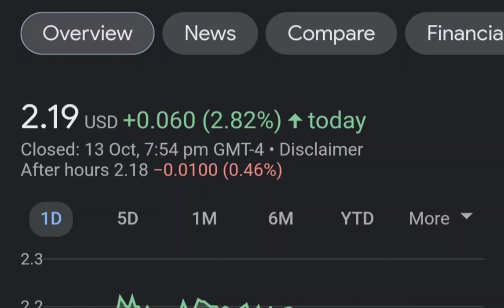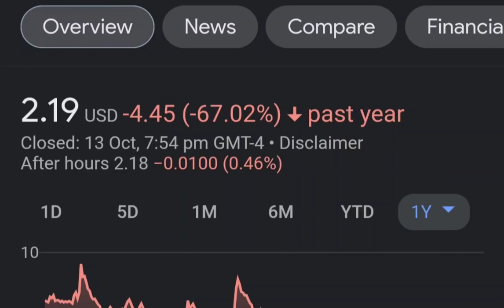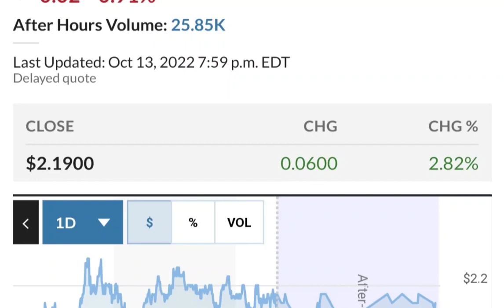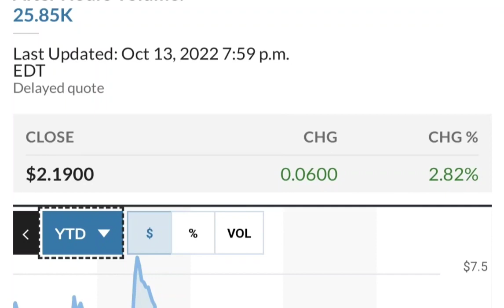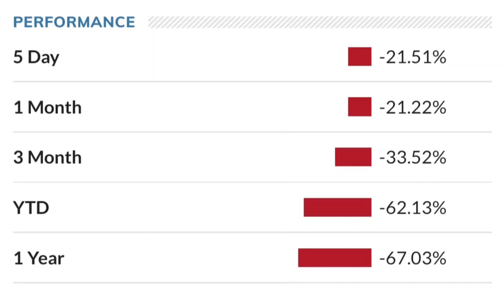SNDL Stock Will Make Millionaires! SNDL Stock Analysis Sundial Growers Stock Price Prediction